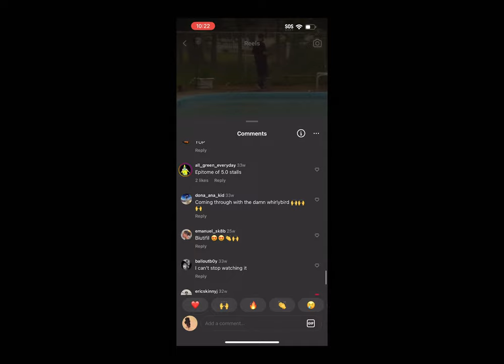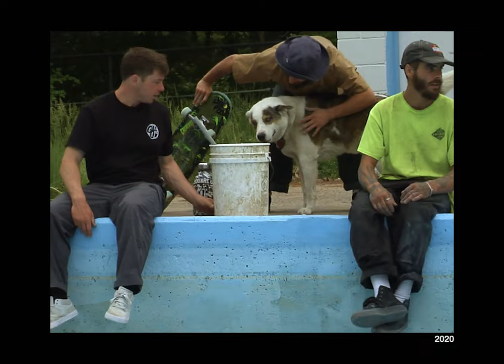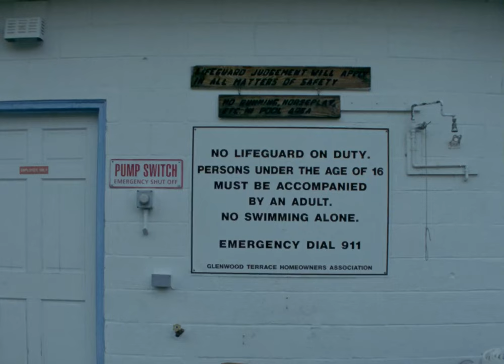Andy's Pool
John Gardner's good friend Andy grew up near a community pool in New Jersey, one he would go swimming in as a kid. As with many spots you come across in skateboarding, there are some that just have easier access than others - and this particular pool was not one of those. For the longest time, John and his friends had dreamed of skating it but never got the chance, as the community only drained the pool once a year around Memorial Day for maintenance - after which it was swiftly refilled for the summer season.

The first brief opportunity came in 2009 and they didn't get to skate it again until 2020 when the pandemic forced the pool to close for good. Fast forward to 2023, John gives us the breakdown on this special pool, the amount of work that goes into pool skating, and reminds us just how special some spots really are.

John Gardner Switch Pivot. Cover photo by Andy Enos.

Featuring:
John Gardner
Eric Jenkoski
Zach Gesko
Jordan Gesko
Piero Suarez
Sloan Palder
Jake Spooner
Josh Spooner
Dewy Calderaro
Duncan Rowland
John Clemmons

Directed by John Gardner
Filmed & Edited by Elias Parise
Additional Filming by Lorenzo Martinez
Lab & Scans by Negativeland Motion Picture Film Lab

Special thanks to the Enos Family.